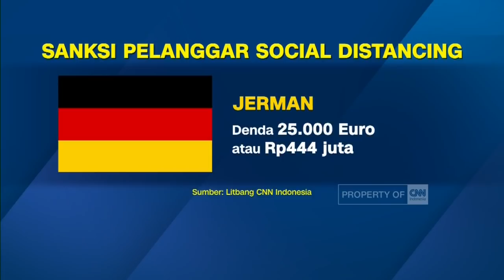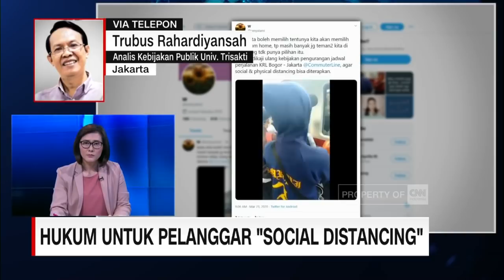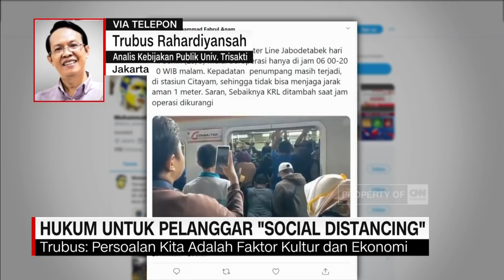KSP: Masih Social Distancing Karena 60 Persen Ekonomi Nasional di Jakarta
Pemerintah mengimbau masyarakat melakukan social distancing untuk menekan angka penyebaran covid-19. Namun nyatanya, imbauan saja dinilai belum cukup melihat masih banyak masyarakat yang abai terhadap imbauan social distancing. Perlu ada penegakan hukum yang tegas dan sanksi kepada mereka yang mengabaikan social distancing dengan tetap berkeliaran di luar rumah.

Like & Follow Facebook:
CNN Indonesia

cnnindonesiatv